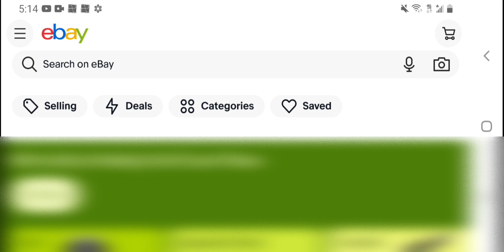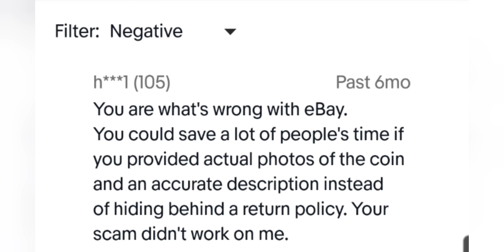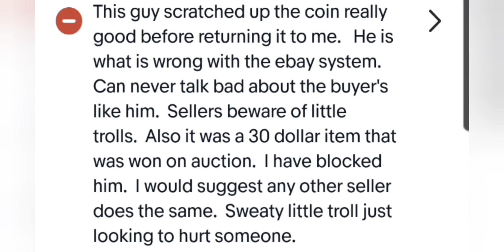Ebay Seller FREAKS OUT Over A Bad Review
Tell me if this is a new thing, but Ebay actually allows sellers to publicly reply to the negative feedback they have received. This quickly led to me finding one of the funniest responses I think I'll ever see on the platform..